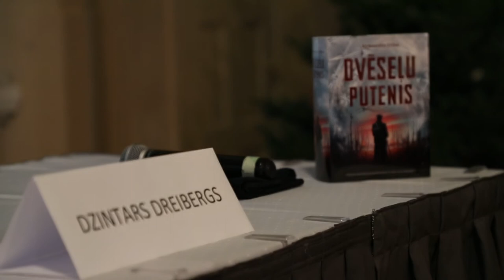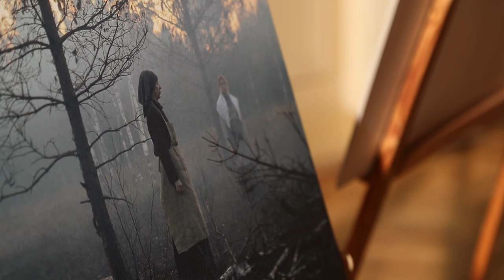Aizsardzības ministrs Artis Pabriks piedalās filmas "Dvēseļu putenis" preses konferencē.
Aizsardzības ministrija un Nacionālie bruņotie spēki ir atbalstījuši filmas “Dvēseļu putenis” tapšanu jau no pirmajām tās uzņemšanas dienām.